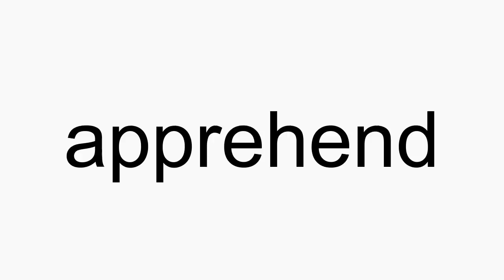How to pronounce apprehend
apprehend American English pronunciation. How to pronounce apprehend correctly. How to say apprehend in proper American English.